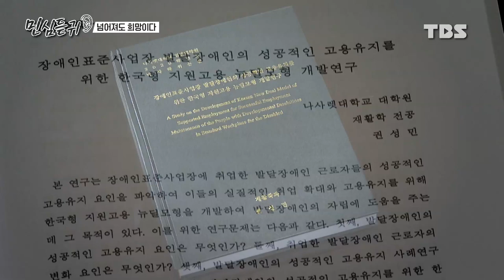"내 아들에겐 '다름의 능력'이 있어요" [민심듣귀]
뇌병변 장애가 있는 권성민 씨와 어머니의 이야기

장애가 장애되지 않는 세상을 향해
나아가는 그들의 이야기를

[민심듣귀]가 들어봤습니다.